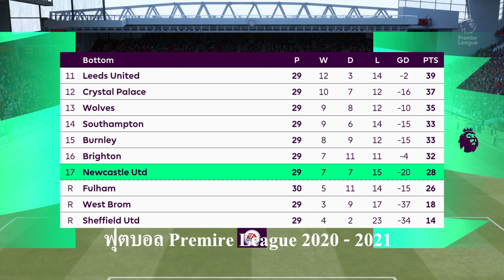FIFA 21 I ลิเวอร์พูล vs นิวคาสเซิล ยูไนเต็ด | พรีเมียร์ลีก I หงส์แดงเปิดบ้านถล่มผู้มาเยือน !!!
ชมก่อนการแข่งขันจริงกันครับ ศึกฟุตบอลพรีเมียร์ลีกอังกฤษ  ฤดูกาล 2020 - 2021 ระหว่าง ลิเวอร์พูล พบ นิวคาสเซิล ยูไนเต็ด ผลการแข่งขันจะออกมาเช่นใดไปชมกันครับ  วีดีโอนี้จัดทำขึ้นเพื่อความ บันเทิง ผิดพลาดประการใดก็ขออภัยนะที่นี้ด้วยนะครับ ถูกใจชอบใจกดติดตามด้วยนะครับ